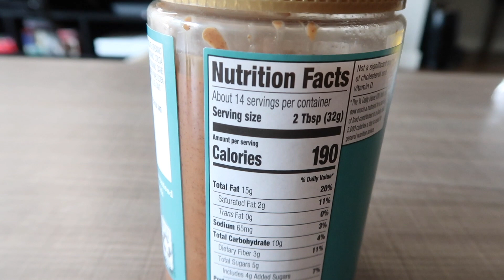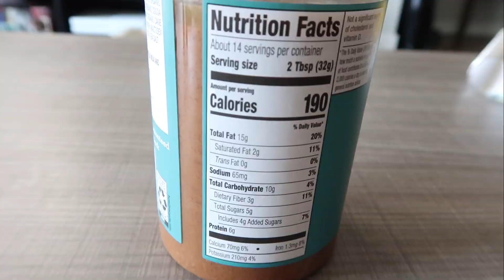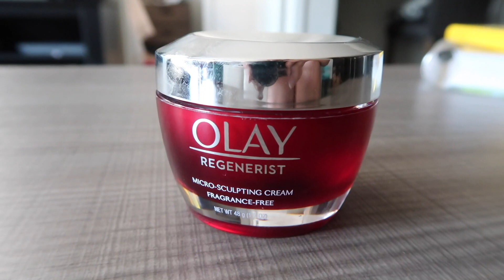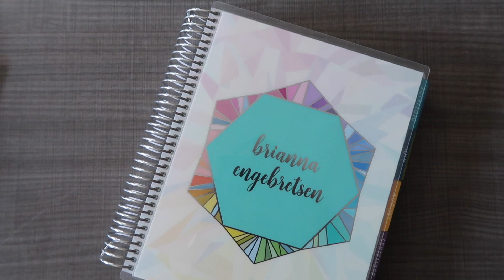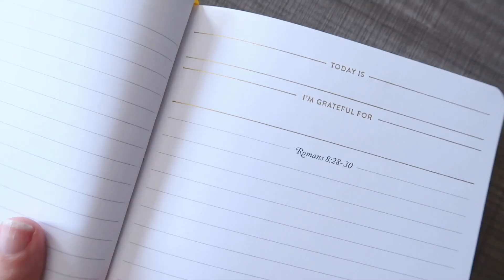June & July Favorites! (Food, Budget Beauty, and More)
It's time for monthly favorites, where I tell you all of the things I have been using and loving all month long. This month we're actually playing catchup and I'm bringing you the best from the last 2 months instead. Enjoy!